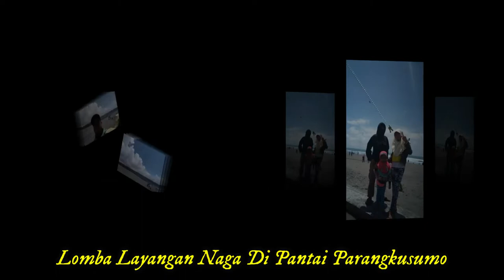🌑 👉 Slideshow Photo Rekreasi Melihat lomba layangan naga Di Pantai parangkusumo Yogyakarta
kali ini adalah photo slideahow ketika rekreasi ke pantai parangkusumo melihat lomba layang-layang naga.
sungguh indah layangan naga terbang di langit biru di atas pantai parangkusumo yogyakarta.

2. Jika kalian punya pertanyaan silahkan komen.

Terimakasih